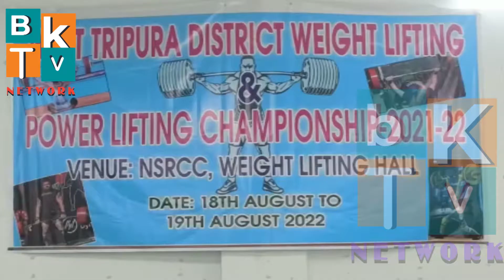NSRCC West Tripura District Power Lifting Championship 2021-22 Chengsai Rwkha